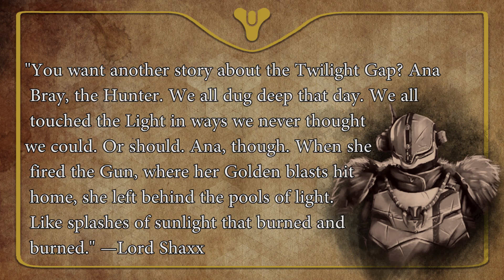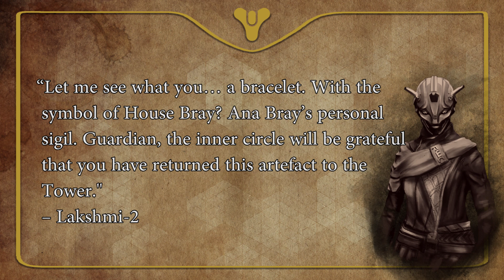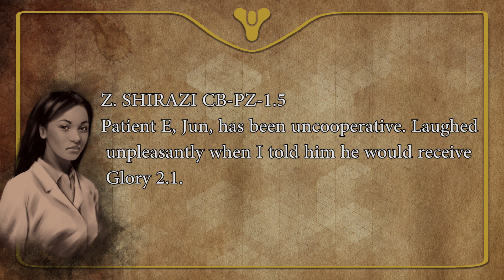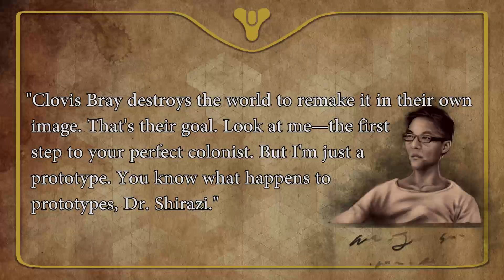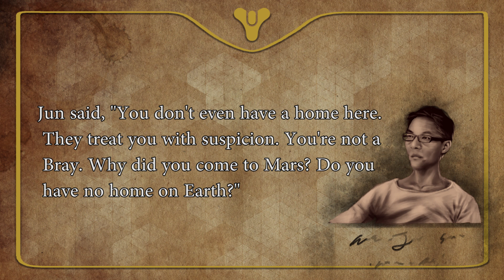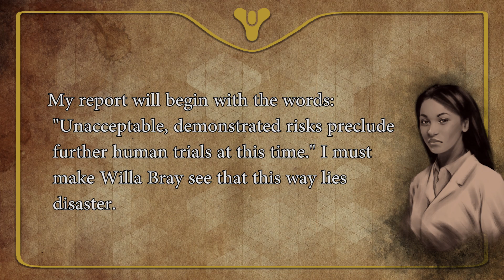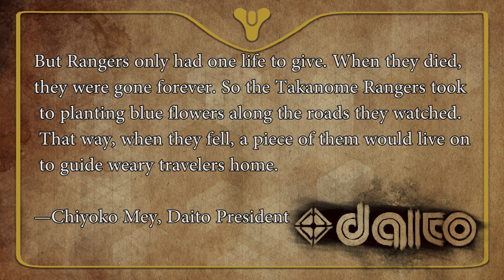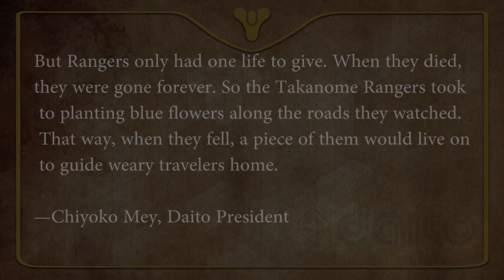Destiny 2 Lore Ana Bray is NOT the Exo Stranger! Tower Secret Room lore | Myelin Games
Destiny 2 Lore Ana Bray is NOT the Exo Stranger!

Welcome back Guardians to the latest Destiny 2 Lore episode. Today we are discussing Ana Bray, daughter of Clovis Bray, the juggernaut research company. The secret room in the new Tower has a scannable that references Ana Bray however all of the notes have been removed. In this Destiny 2 Lore episode we will discuss who Ana Bray is and why the notes have been removed. Hope you enjoy all of the Destiny 2 Lore episodes.

Peace
Myelin.